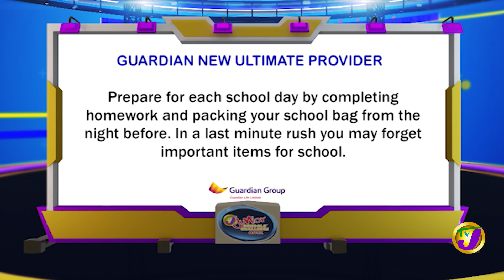Hagley Park Preparatory vs Esher Primary | TVJ Jnr. Schools' Challenge Quiz